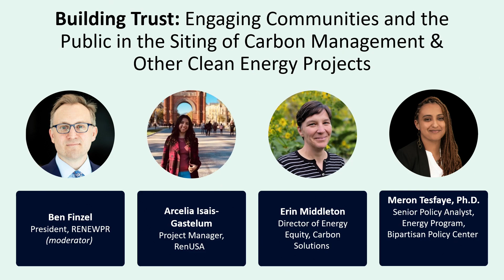Engaging Communities and the Public in the Siting of Carbon Management & Clean Energy Projects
On October 2 and 3 the Carbon Action Alliance hosted CO2NNECT 2023 in New Mexico. This panel was a conversation around building trust and engaging with communities. The conversation centered around questions of common community and landowner concerns, effective strategies for communication and collaboration, as well as successful examples of engagement. The following speakers joined the panel:
- Moderator: Ben Finzel President, RENEWPR
- Arcelia Isais-Gastelum Project Manager, RenUSA
- Erin Middleton Director of Energy Equity, Carbon Solutions
- Meron Tesfaye, Ph.D. Senior Policy Analyst, Bipartisan Policy Center